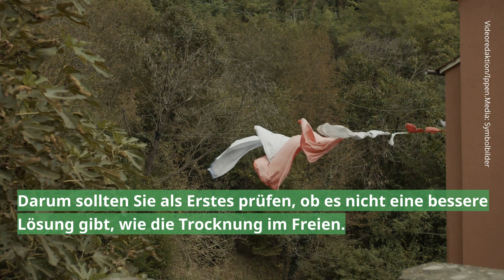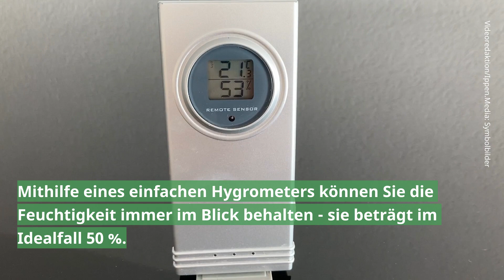Darum sollten Sie Wäsche nicht in der Wohnung trocknen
Wer regelmäßig Wäsche in der Wohnung trocknet, riskiert gesundheitliche Folgen und Bauschäden.